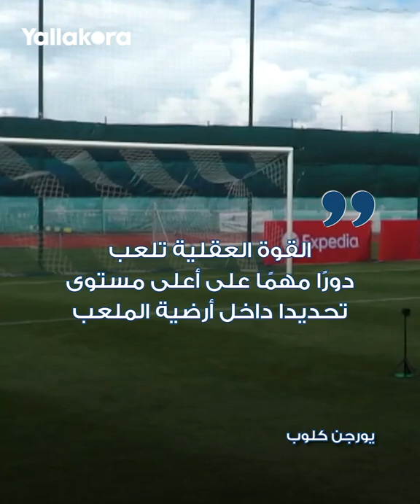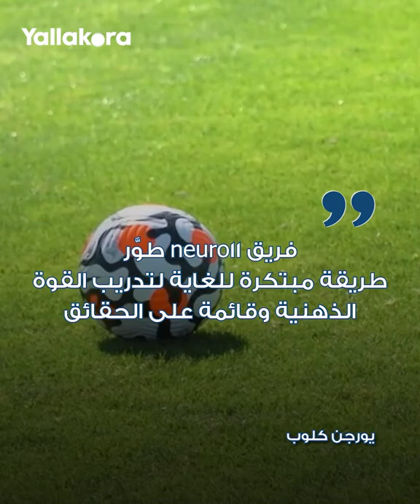محمد صلاح يظهر بجهاز على رأسه.. يقرأ به ليفربول عقول لاعبيه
خطف لاعبو ليفربول وعلى رأسهم محمد صلاح الأنظار إليهم بعد ظهورهم بجهاز غريب على رؤوسهم في التدريبات، ليسلط النادي الإنجليزي الضوء على تقنية "Neuro11".